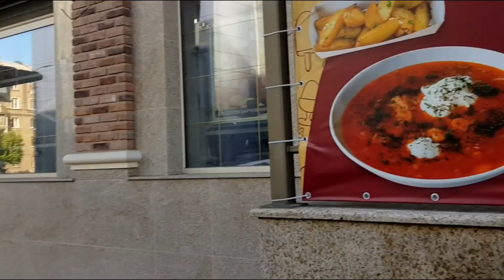😁СДЕЛАЛА ЗУБЫ...ОТМЕТИЛИ🍱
🖐Привет меня зовут Кристина, я из Кривого Рога, но уже несколько лет живу в Днепре!🇺🇦
🤪На этом канале будут видео из моей жизни, так же стихотворения известных авторов и не очень.

Я тут😉